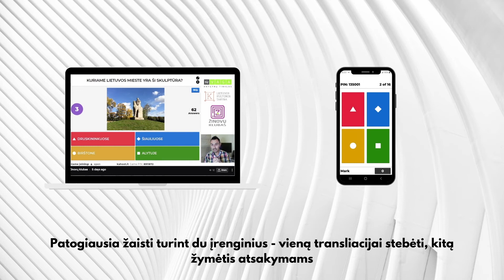Žaidimas „Žinovų klubas“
Paprastai ir aiškiai apie tai, kaip prisijungti prie intelektinio žaidimo „Žinovų klubas“.